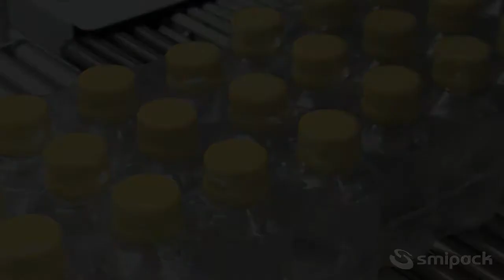Empaquetadoras automáticas con barra de sellado.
Ideal para sectores alimenticio, lácteo, farmacéutico ó cosmético. Agrupa y Confecciona el packaging en film termocontraíble.
Con entrada de productos a 90 ° y barra de sellado. Opcional envolvedoras con formación de pisos y túnel termocontraíble de baja temperatura.